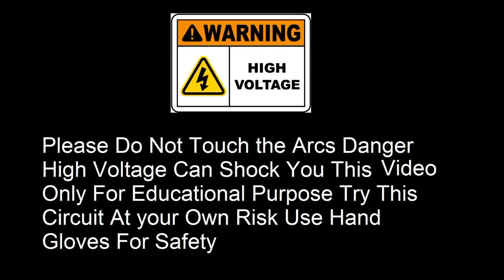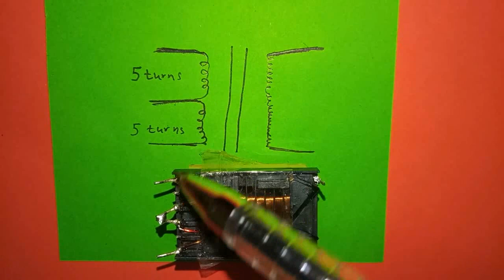High voltage arcs generator Using Lcd backlight inverter Transformer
In This video we will make high voltage arcs generator using LCD backlight inverter it is a very simple and powerful circuit to do this we need to identify the pins of the transformer

components list
1 NPN TRANSISTOR D718
2 330 OHMS RESISTOR
3 TRANSFORMER (from LCD backlight inverter)
4 3.7 or 6 Volt Battery